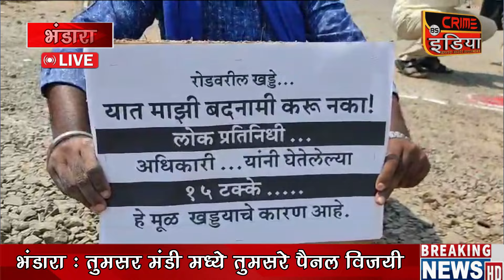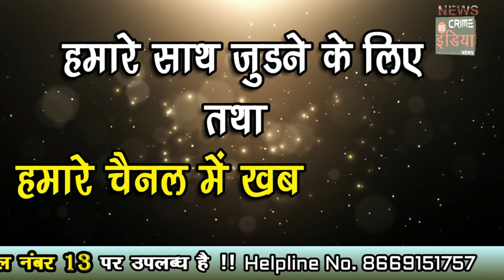cin- भंडारा शहरांतील खड्ड्यात रांगोळी पुरून केला अनोखा आंदोलन....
भंडारा शहरांतील खड्ड्यात रांगोळी पुरून केला अनोखा आंदोलन.